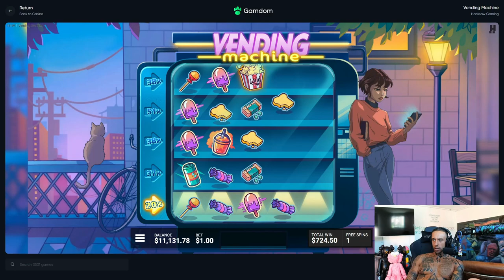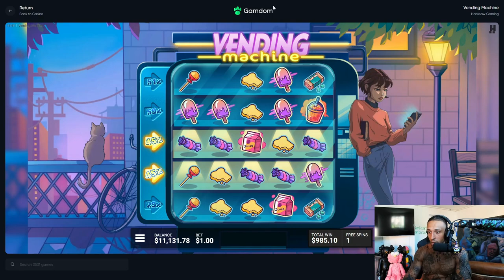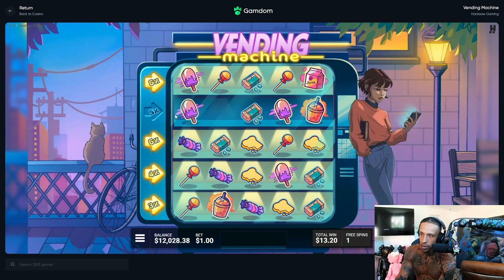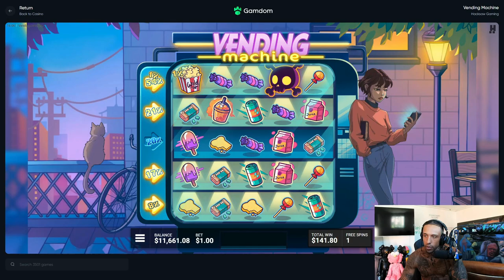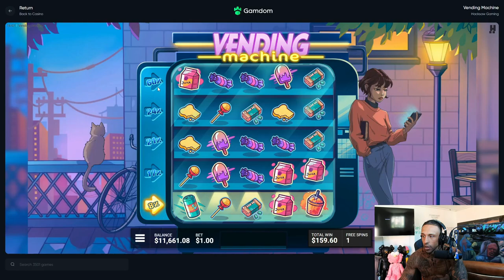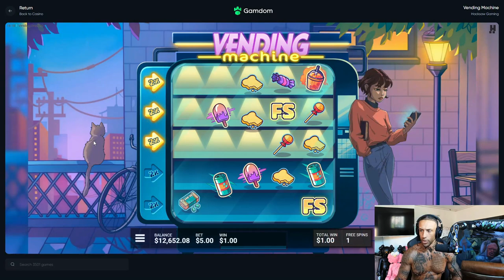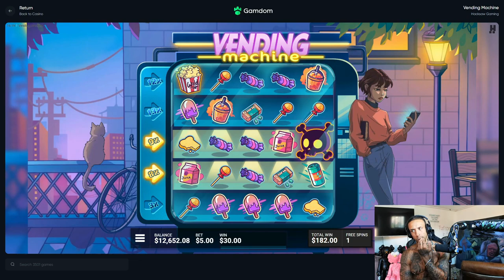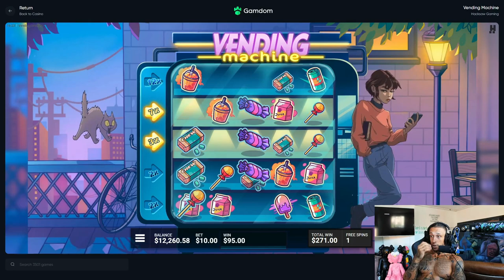MY CHAIR MADE THOUSANDS ON THE *NEW* VENDING MACHINE SLOT!!!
Today i went to spin on the new hacksaw and while i was away i got into 3 bonuses and they paid!!!

18+ Gamble responsibly and enjoy the content.

Editor: @Holf471
Thumbnail: @jovan21232